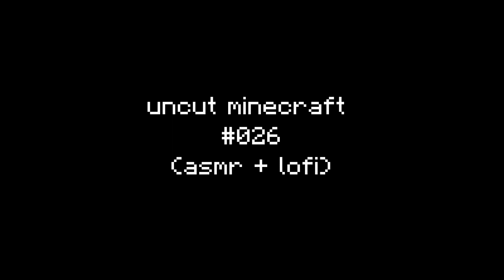Mining and some afk #026 (Uncut Minecraft with keyboard sounds and Lofi songs)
Immerse yourself in the enchanting world of Minecraft 🏰🌳 while experiencing the tranquil ambiance of keyboard taps ⌨️🎵, creating a captivating atmosphere for relaxation and gaming.
In this channel, we offer an unfiltered look at our Minecraft adventures. Witness us explore vast landscapes, embark on epic quests, and build incredible structures 🏗️🌌, all while enjoying the soothing rhythms of keyboard clicks. Our laid-back, uncut gameplay provides an authentic and unscripted experience, allowing you to join us on our virtual journeys in their purest form.
Whether you're seeking inspiration for your own Minecraft creations or simply looking to unwind 😌🎮, our channel offers the perfect backdrop. Let the combination of the Minecraft world and the rhythmic keyboard sounds transport you to a realm of calm and creativity 🌠🎶.
Join us on this serene and engaging journey, where the beauty of Minecraft meets the tranquility of Lofi, creating a one-of-a-kind gaming experience 🎮🌈.

If any questions ask in the comments

Things that is included in the video:
ASMR
ASMR triggers
Whispering
Tapping sounds
Crinkling
Gentle ASMR
Relaxing sounds
Ear-to-ear whispers
Soft spoken
Personal attention
Tingle-inducing ASMR
Roleplay ASMR
Visual triggers
ASMR eating sounds
Sleep-inducing ASMR
Autonomous Sensory Meridian Response
ASMR tapping
ASMR brushing
Guided relaxation
ASMR for sleep
ASMR for stress relief
Binaural ASMR
Mouth sounds ASMR
ASMR for anxiety
ASMR for meditation
Lofi
Lofi Beats
Chillhop
Relaxing Beats
Study Music
Laid-back Tunes
Hip-Hop Instrumentals
Calm Background Music
Chill Vibe
Jazzhop
Mellow Beats
Lofi Hip-Hop
Ambient Chill
Lofi Radio
Chillwave
Smooth Instrumentals
Coffee Shop Music
Relaxation Beats
Sleep Music
Minecraft
Minecraft gameplay
Minecraft adventures
Minecraft building
Minecraft survival
Minecraft tips
Minecraft tutorials
Minecraft let's play
Minecraft mods
Minecraft multiplayer
Minecraft world
Minecraft creative mode
Minecraft redstone
Minecraft exploration
Minecraft updates
Minecraft server
Minecraft mini-games
Minecraft challenges
Minecraft education
Minecraft community